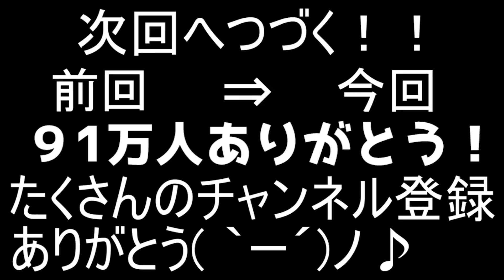【✨有名実況者３人コラボ✨】お前ら２人共うっせぇわ！！【ころん】すとぷり【ぷりっつ】【からつけあっきぃ】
ぷりっつ「ころんくんがんばって！」

あっきぃ「ころんくんがんばって！」

ころん「お前らもがんばれやああ！！」

前回↓
【✨有名実況者３人コラボ✨】僕たちって本当に仲いいの？？【ころん】すとぷり【ぷりっつ】【からつけあっきぃ】

Super Mario 3D WORLD + Bowser's Fury. fuer Nintendo Switch（スーパーマリオ3Dワールド ・フューリーワールド）実況プレイ！

・魔王魂様
・Epidemicsound様
・騒音のない世界様
・DOVA-SYNDOROME様
・龍的交響楽様
・MusMus様